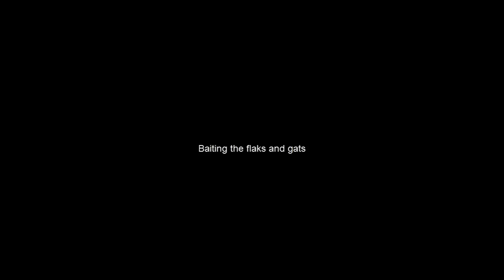Killing guide - Sickle Syndicate (40) - With walls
Sickle Syndicate (40)